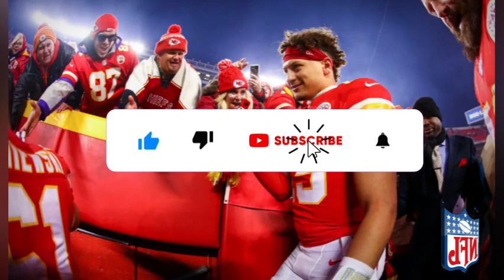💥🔥JUST HAPPENED! SHOCKING REVELATION! SURPRISED EVERYONE! CHIEFS NEWS TODAY! CHIEFS NEWS! NFL NEWS!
🏈 Hey there, Chiefs fans! You won't believe the words spoken by one of the Jets' stars about our upcoming showdown!

🔴🟡Welcome to the Red and Gold News channel! A channel made by fans for fans, covering everything related to the Kansas City Chiefs, the powerhouse team of the National Football League (NFL).

On this channel, we bring you the latest and most comprehensive coverage of the Kansas City Chiefs, including breaking news, game highlights, and in-depth analysis of the team's performance. Whether you're a die-hard Chiefs fan or simply passionate about football, this is the right place for all Chiefs-related content.

Follow us on this exciting journey as we keep you informed, entertained, and connected to the Kansas City Chiefs. Go Chiefs!

⚠️NOTE: When publishing Chiefs news, we always seek the truth of the facts to never share FAKE NEWS, so feel free to like our content and we will update you with the latest Chiefs news at any time!

📰 News Credits: SI

Reuters